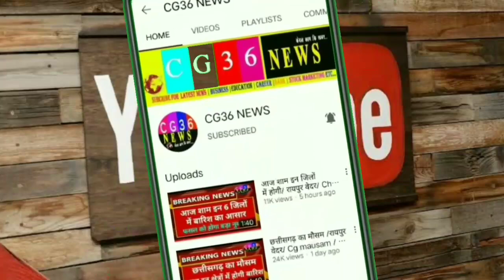Chhattisgarh news छात्रों को छुट्टी देना ही भूले/ Cg taza khabar aaj ka today update aaj ka samachar